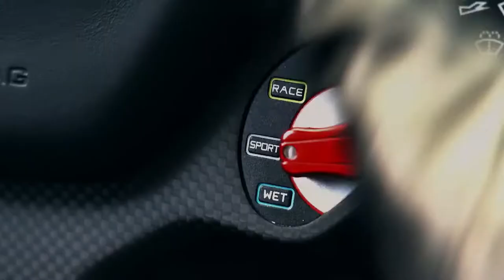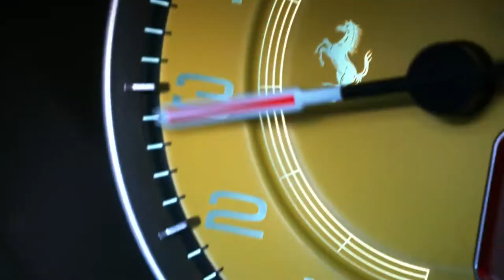Tegan Hammond "Shifting Gears" A Short Biographical Film by Henry Haber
"Shifting Gears" is a short biographical student film piece directed, shot and edited by Henry Haber about female stunt driver and 300 mph land speed record holder Tegan Hammond. Contributing footage provided by Ferrari, Polaris and Can Am.